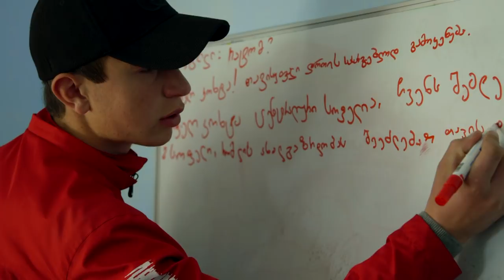The girl from sunset village | გოგონა მზის ჩასვლის მხარიდან| Chai Khana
Ia Dzirkvadze teaches English and Georgian in Gumbati, a village 20 kilometres from the municipality centre of Tsalka. Gumbati has been a refuge for people in need for over a century, first providing a home for Greeks immigrating from Turkey and now for eco-migrants resettling from landslide areas in Adjara.
But despite the resettled families, Gumbati is still small and remote, and Ia fears that if she leaves the village, no one will come to take her place.

Authors: Shorena Tkeshelashvili & Konstantine Komakhidze
23 წლის მასწავლებელი  ირა ძირკვაძე წალკის რაიონული ცენტრიდან ოცი კილომეტრით დაშორებულ სოფელ გუმბათში  ცხოვრობს და ადგილობრივ სკოლაში ინგლისურს და ქართულს ასწავლის.

ახლანდელი გუმბათის ტერიტორიაზე ძველად ქართველები ცხოვრობდნენ და ეს ქართული სოფელი იყო, მაგრამ დროთა განმავლობაში  სოფელი დაიცალა და გაპარტახდა. 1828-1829 წლებში თურქეთიდან ჩამოსახლებულმა ბერძნებმა სოფელი ხელმეორედ გააშენეს და სახელი  ,,გიუმბათიც”, ერთ-ერთი ვერსიით სწორედ თურქული დიალექტის მიხედვით ეწოდა, რაც ქართულად ნიშნავს მზის ჩასვლას.

1990-იან წლებში მიგრაციული პროცესების გააქტიურებასთან ერთად სოფელი ახლა ბერძენი მოსახლეობისგან დაიცალა,  სახელმიწიფომ კი აქ აჭარის მაღალმთიანი სოფლებიდან ეკომიგრანტი ახალმოსახლეები ჩაასახლა და სოფელმა კიდევ ერთხელ ახალი სიცოცხლით განაგრძო არსებობა. დღეს სოფლის უმრავლესობას აჭარელი ეკომიგრანტი მოსახლეობა შეადგენს. აქ სულ 140 ოჯახი ცხოვრობს  და მათ შორის, ოთხი ბერძნული ოჯახია, ძირითადად ხანდაზმულები. ეკომიგრანტები აქ 1998 წლის ბოლოს ჩასახლდნენ და წელს ოცი წელი სრულდება ახალმოსახლეობიდან. დროის გასვლასთან ერთად გუმბათში სიტუაცია შეიცვალა, მაგრამ რიგი საყოფაცხოვრებო პრობლემებისა,  კვლავაც მოუგვარებელი დარჩა. იას მტკიცედ სჯერა რომ მას მართალია შეუძლია სხვაგან წასვლა, მაგრამ სხვა არ მოვა  სოფელში მისი საქმის გასაკეთებლად.

ავტორი: კონსტანტინე კომახიძე, შორენა ტყეშელაშვილი